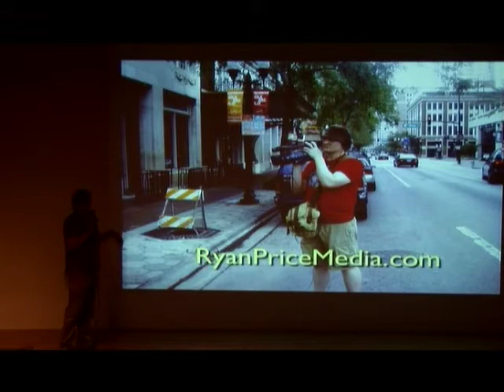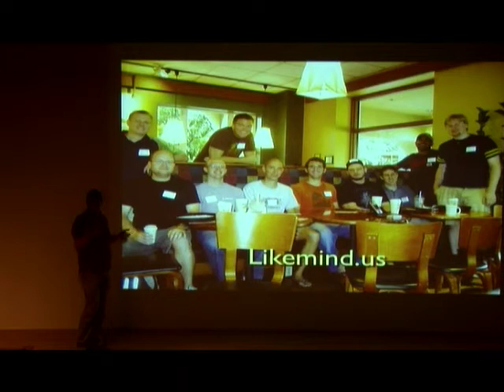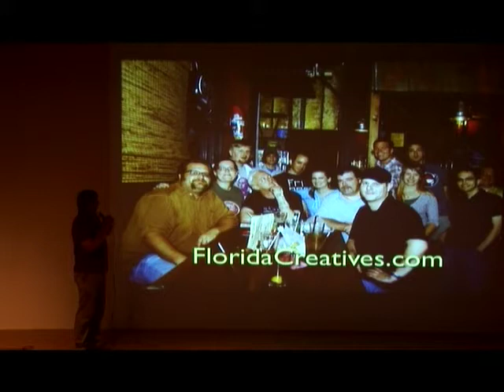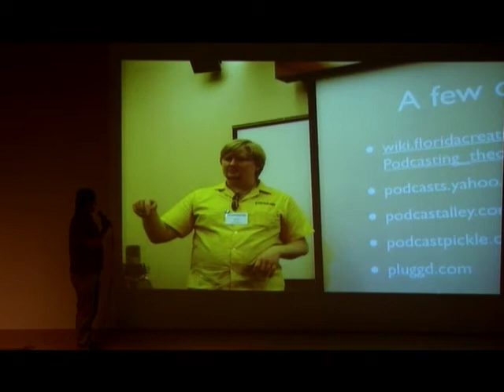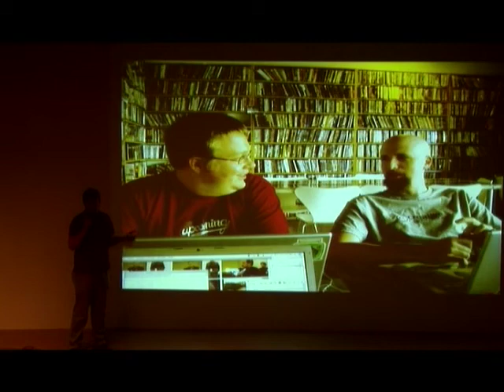PKN Jax 08.6.4 06 Ryan Price of Florida Creatives and ...